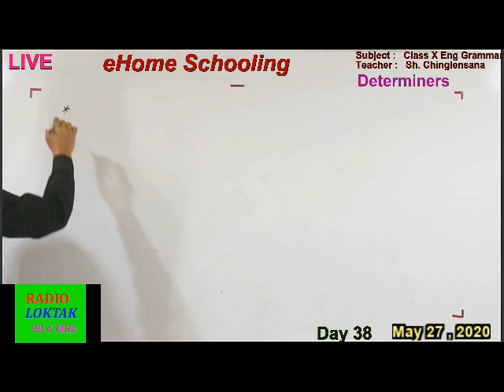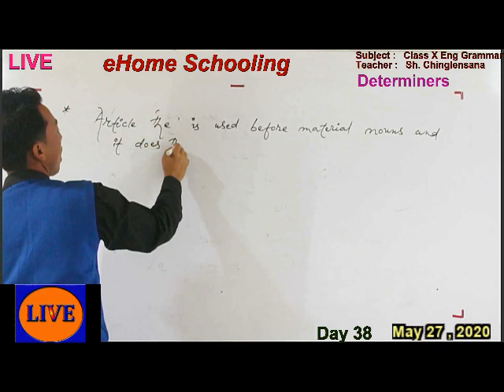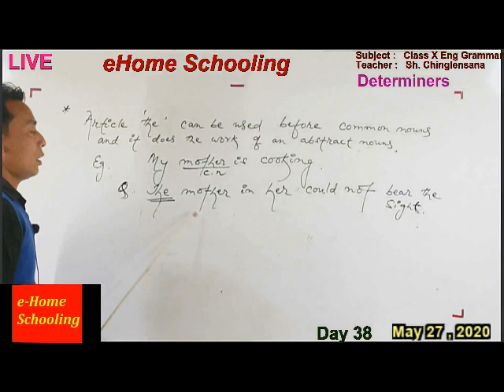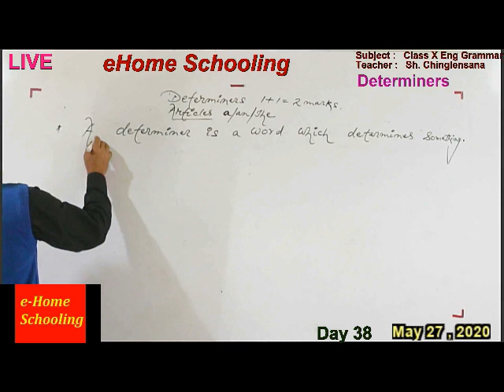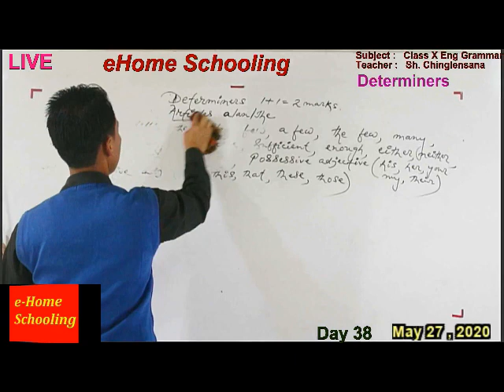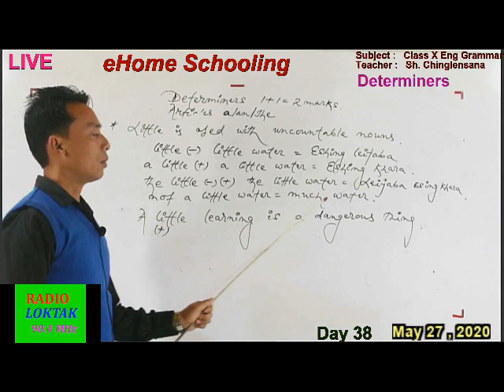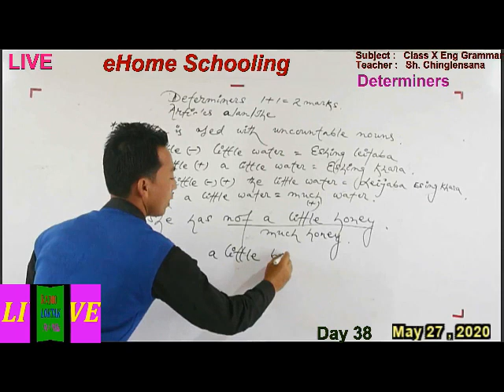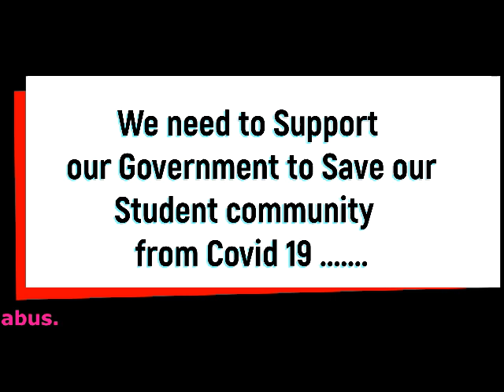Day 38 _ X Eng Gram _ Determiner _Chinglensana